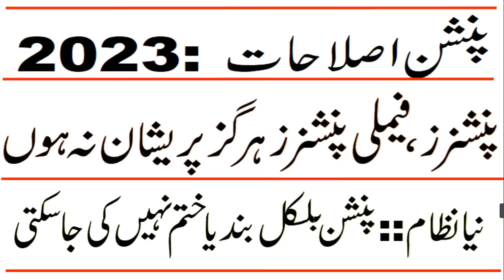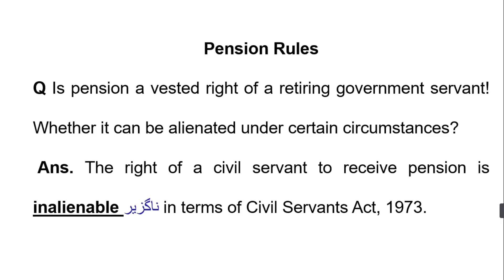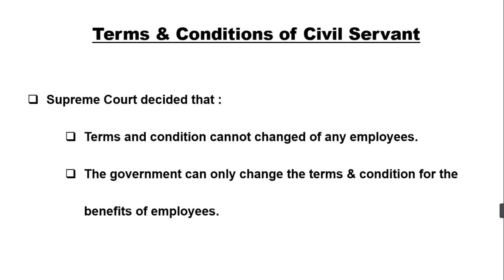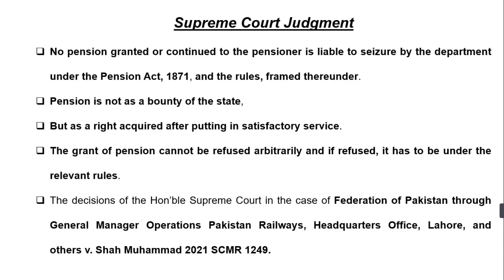Kia Pension Band ho gi || Pension Reforms 2023 || Pension Latest News 2023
Kia Pension Band ho gi. Pension Reforms 2023 Pension Latest News 2023. kia Pension band ho gi a big question today. I hope this video about Pension News will be beneficial to all employees. Thanks watching to this video pl.though it is a good news for all. thanks